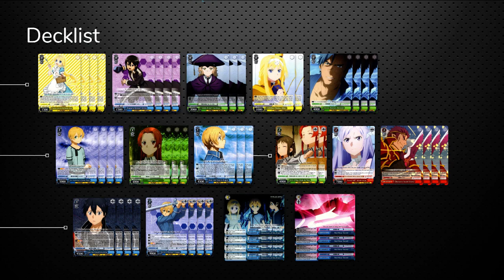SAO: Alicization - Digital Deck Tech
Tyler and Brian walk us through the Kirito/Eugeo + Sword Gram build popularized by Riaz during the WSI Invitational. They've been playing it (and playing into it) a lot in quarantine, so we wanted to get their take on the deck. Enjoy!